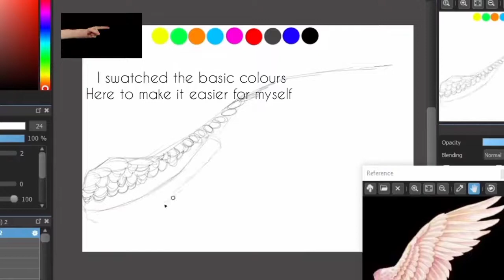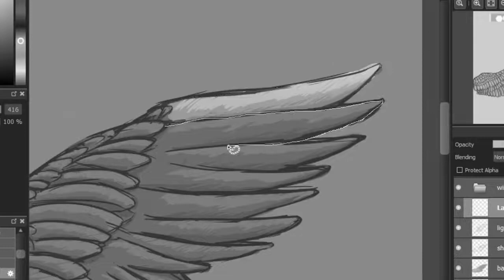Wings drawing || Grayscale challenge || Medibang Paint Pro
I attempted the grayscale challenge and hosted it as a collab called "colourbound collab" because we can't see the colours we are using so we end up painting it like a B&W painting. (Tysm to the artists on IG who joined. i definitely didn't expect so many people to join so TYYY)

this is a little speedpaint of my drawing.
(i didn't know about the Alpha Lock/Protect alpha feature back then so you'll see me using the select tool a lot :,))
i used Medibang paint pro, and just used a basic round brush and airbrush for this drawing.

and as you can see in the beginning i ONLY swatched the basic colours on top of my canvas

[ repost from my old channel which we do. not. speak. about ]

 Interlude: Wings by BTS

Where else you can find me:
@dash_of_leenz on IG